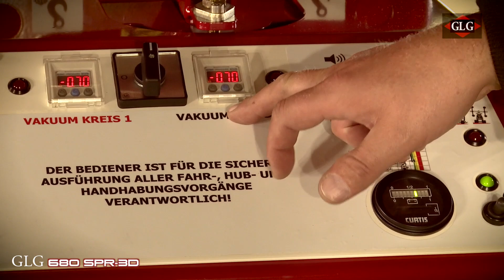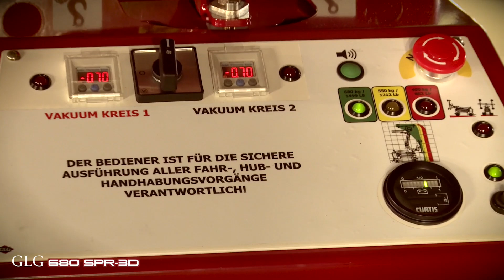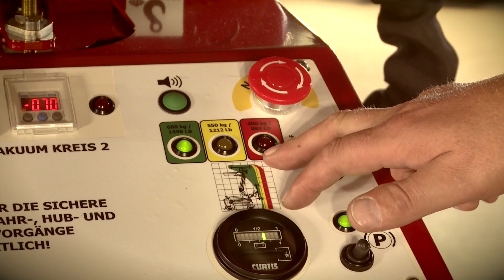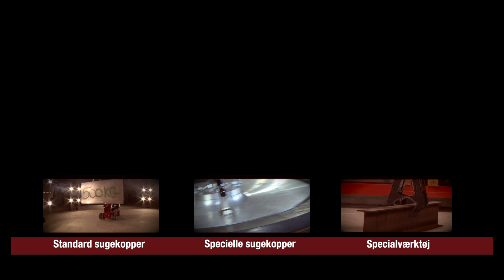GLG 680 glasløfter – den ultimative lift (DK)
GLG 680-liften er en af de glaslifte, jeg er mest stolt af. Solid og elegant og samtidig bomstærk og meget fleksibel. Sammen med lillebroren 550'eren blev den utrolig populær hos glarmestre, der skal håndtere store, tunge glas på 5-600 kilo.

UK: The GLG 680 lift is one of the glass lifts I am most proud of. Solid and elegant and at the same time strong and very flexible. Together with its little brother, the 550, it became incredibly popular with glaziers who have to handle large, heavy glasses of 5-600 kilos.